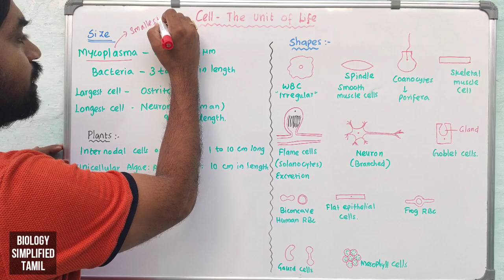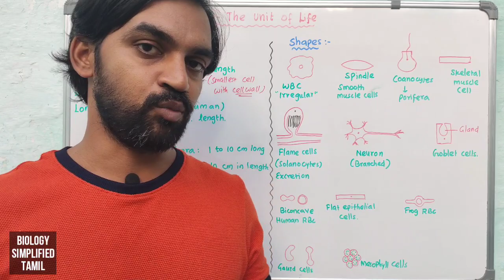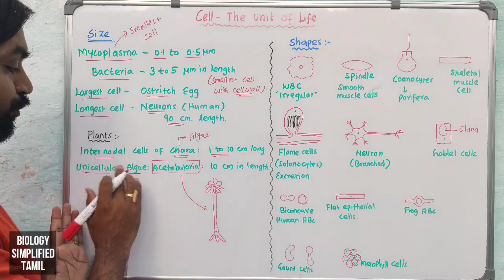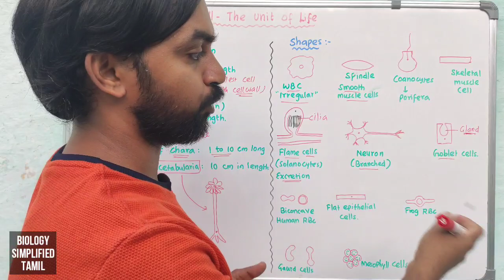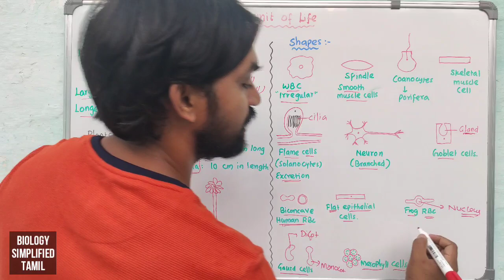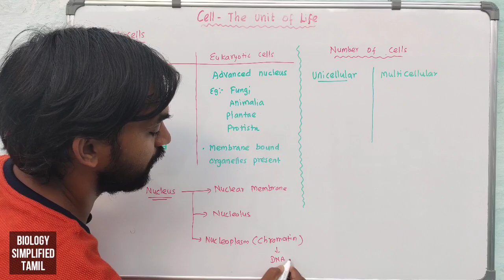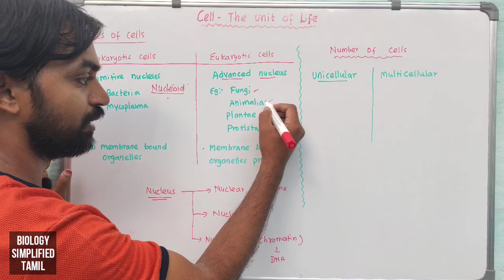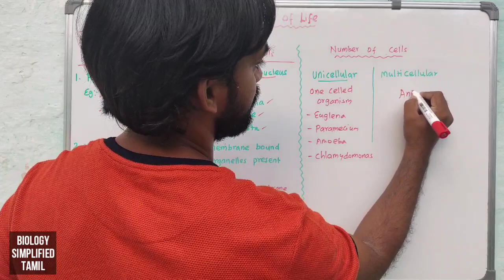Cell - The Unit of Life | Part 2 | Size, Shape and Types of cells